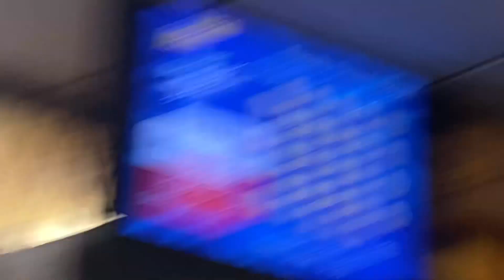52” NuTone Hug The Ceilings and 36” Harbor Breeze Centreville At Papa Nick’s.